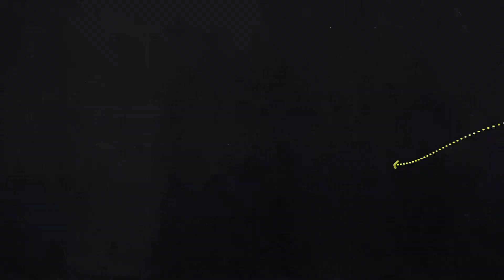Gifts Of The Spirit Pt1